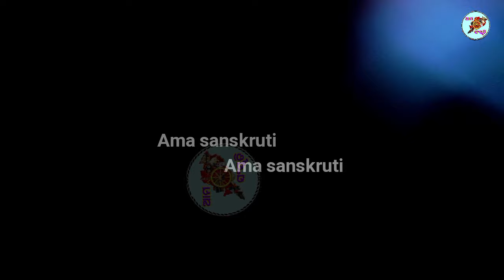ମଣିଷ ଭଲ ରାସ୍ତାକୁ କେମିତି ଆସିବ /Jotirmayi rout sankirtan 🌺Itamati.nayagarh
Common traditional cultural
🌺🪔ଓଡ଼ିଶାର ସଂସ୍କୃତି🪔🌺
(୧)ସଂସ୍କାର ସମ୍ପନ୍ନ ସାମରିକ ଜୀବନରେ ପାରମ୍ପାରିକ ମୁଲ୍ୟ ବୋଧ ହେଉଛି ଆମ ସଂସ୍କୃତି  🙏 (୨) ମାନବ ସମାଜର ମାର୍ଜିତ ରୁଚ଼ି ଓ ଉନ୍ନତ କୃତିକୁ ସଂସ୍କୃତି ବୁଝାଏ    🙏 (୩) ସାମୁହିକ ଜୀବନର, ନୈତିକତା, ଆଦର୍ଶ ଓ ଆଚାରବିଚାର,ଦେବା ଦେବୀ, ଯାନିଯାତ୍ରା, ପର୍ବପର୍ବାଣୀ, ସାମାଜିକ ରିତିନିତି କୁ ନେଇ ସଂସ୍କୃତି ଗଠିତ🙏(୪) ଧର୍ମ, ରାଜନିତି ,କଳା, ସ୍ଥାପତ୍ୟ, ବିଶ୍ୱାସ, ଅବିଶ୍ୱାସ,ବେଷପୋସାକ ଓ ବ୍ୟବହାର ସମ୍ପର୍କକୁ  ଆମ ସଂସ୍କୃତି କୁହାଯାଏ   🙏(୫) ଆମ ଓଡ଼ିଶା ଜଗନ୍ନାଥ ଦେଶ ଏଠାରେ ଜାତି-ଧର୍ମ-ବର୍ଣ୍ଣ ,ନିର୍ବିଶେଷରେ ଆଧାର ହୋଇଛି 🪔ଆମ ଓଡ଼ିଶା ସଂସ୍କୃତି🪔🌺A National is known by its common festival . Festival is mirror of cultural mind of a human race 🌺 Contact,☎️-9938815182